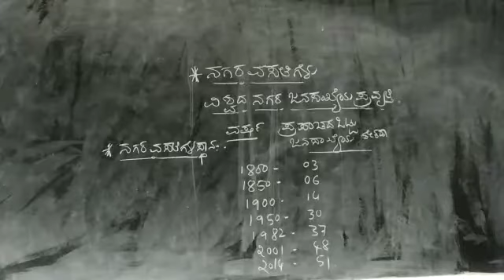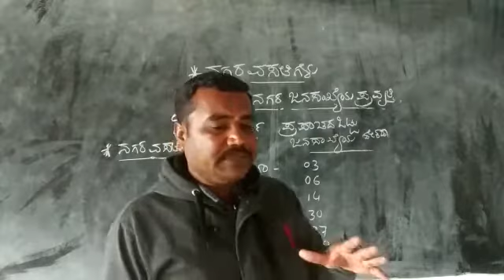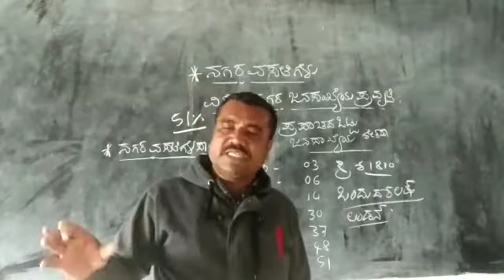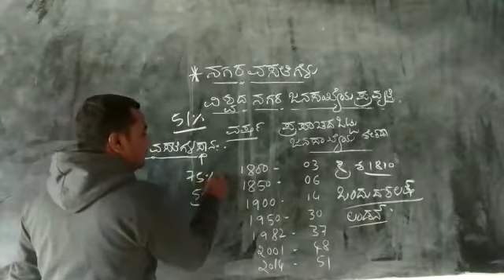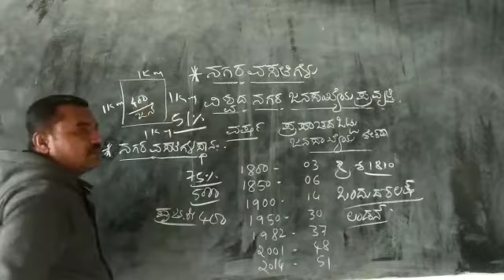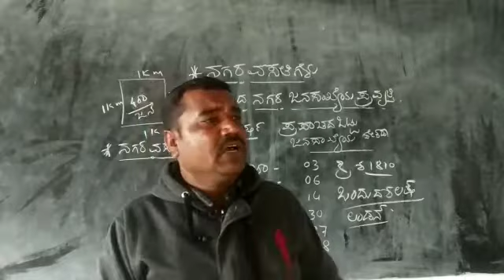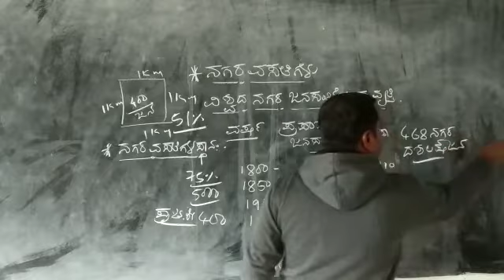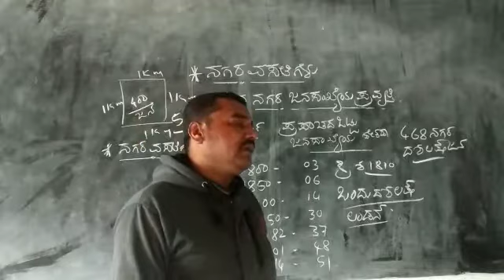IIND P U C ನಗರ ವಸತಿಗಳು